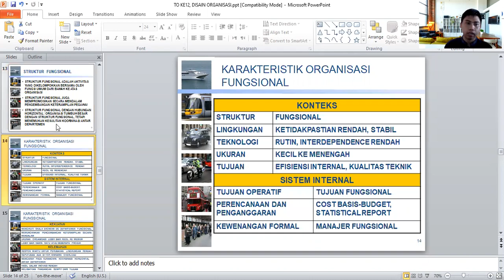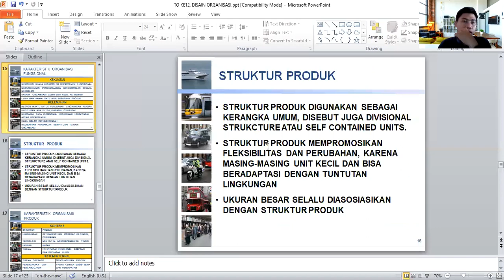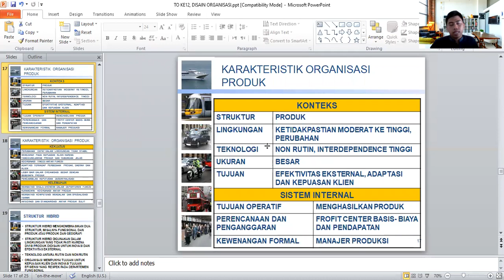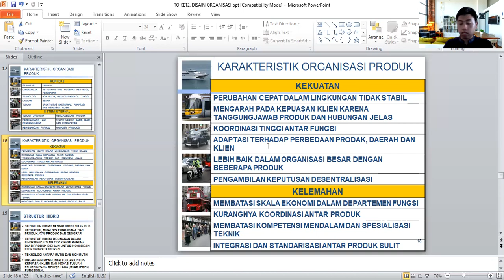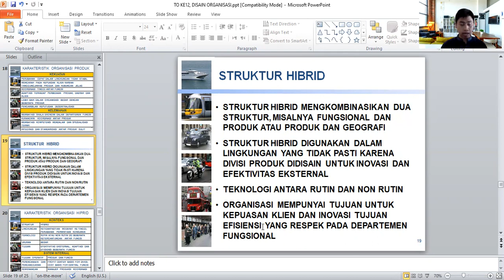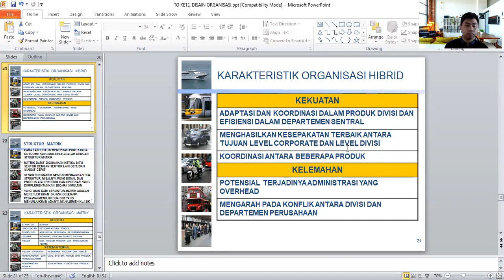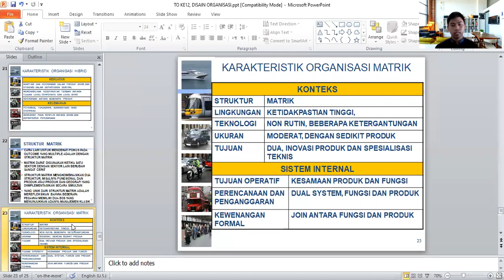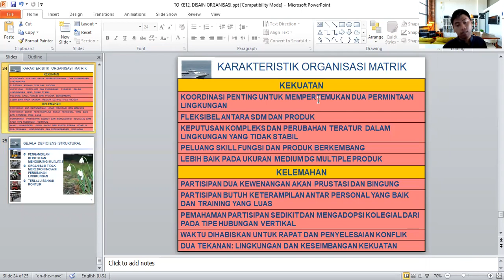Teori Organisasi-Desain Struktur Organisasi Part 2